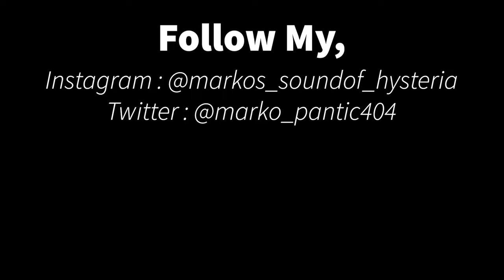The Misfits - Dig Up Her Bones - Drum Cover by Marko Pantić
welcome to spooky season🎃🦇👻.

The Misfits - Dig Up Her Bones
Drum cover by Marko Pantić